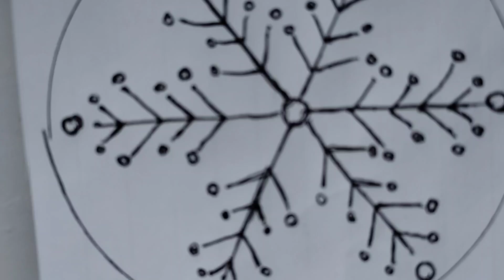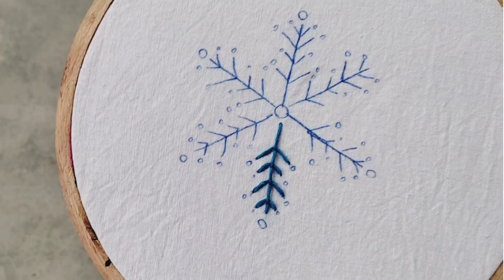মেখেলা চাদৰত কৰিব পৰা সহজ ধুনীয়া ফুলৰ হাত চিলাই || 𝚎𝚊𝚜𝚢 𝚑𝚊𝚗𝚍 𝚎𝚖𝚋𝚛𝚘𝚒𝚍𝚎𝚛𝚢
মেখেলা চাদৰত কৰিব পৰা সহজ ধুনীয়া ফুলৰ  হাত চিলাই || 𝚎𝚊𝚜𝚢 𝚑𝚊𝚗𝚍 𝚎𝚖𝚋𝚛𝚘𝚒𝚍𝚎𝚛𝚢 || ‎@Bornali's creation

thanks🙏
Assamese video
video